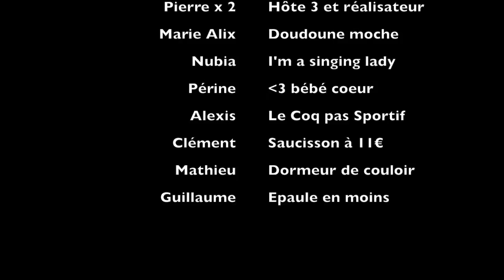Ski Barèges 2015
Enjoy les poulets
On remet ça quand vous voulez